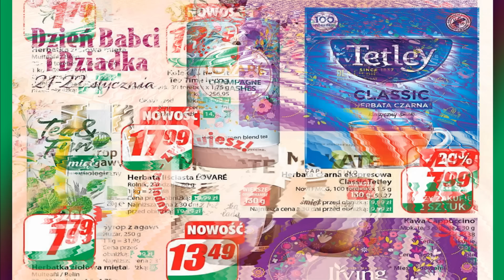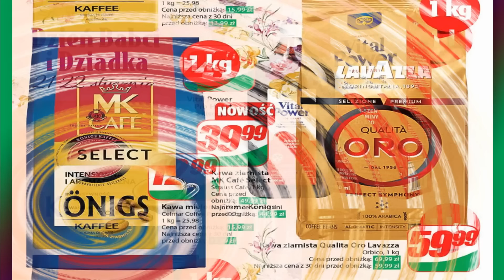Dino | Nowa Gazetka Promocyjna Od Środy 17 Stycznia 2024 | Blisko Ciebie – Kupujesz Zyskujesz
Dino | Gazetka | Nowości Promocje i okazje - już od środy 17 Stycznia

Gdy chcesz mieć naprawdę udane zakupy, to zajrzyj do swojego sklepu Dino już w najbliższą środę 17 Stycznia i wybierz coś dla siebie.
Oferta obowiązuje od 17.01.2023 Do 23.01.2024 – lub do wyczerpania zapasów
Co tym razem w Dino oraz w nowej ofercie tej, na pewno znajdziemy wiele fajnych ofert przystępnych cen mnóstwo promocji oraz wiele ciekawych propozycji myślę że warto i również zaglądnąć do tej oferty.
Przekonasz się jak niskie tam są ceny. Co dokładnie znalazło się tym razem? z pewnością dowiemy się oglądając niniejszy film
Zachęcamy również do kliknięcia łapki w górę pod filmem a nowych widzów właśnie do subskrybowania naszego kanału już dziś i nie zapomnijcie o kliknięciu w dzwoneczek, aby oferty takie jak ta oraz wiele innych same o sobie się przypominały